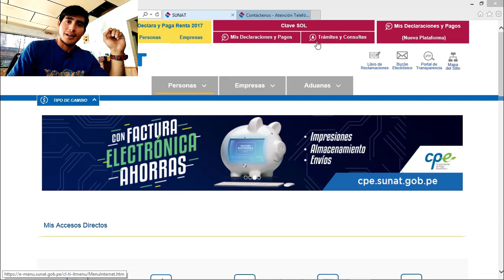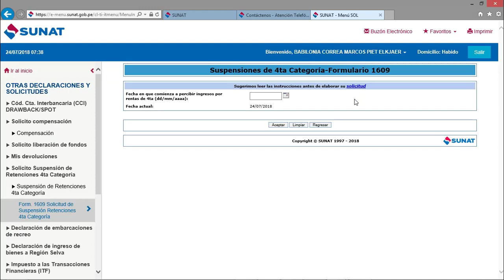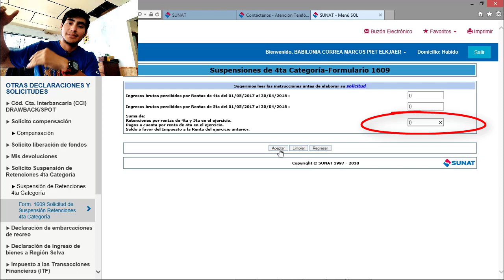Como pedir tu suspensión de retención de cuarta categoría 2020 [Muy Fácil]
Pasos fáciles y rápidos para realizar esta solicitud muy necesaria para poder emitir recibos por honorarios mayores a 1500 nuevos soles, espero te sirva wolfworiano, no olvides apoyar con tu like para mas videos tutoriales.